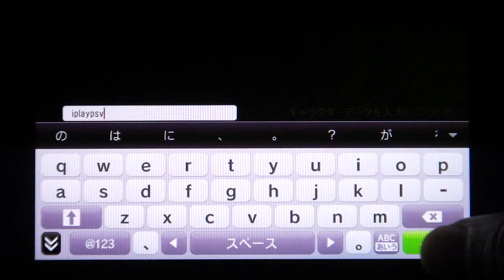God Eater Resurrection PS Vita Gameplay Part 1 (PS Vita/PS4)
Gameplay part 1 from the Japanese God Eater Resurrection trial version on the PS Vita (Predator Style Demo Trial Edition) - also available on PS4. God Eater Resurrection will be released in Japan on October 29, 2015 for PS Vita and PS4 - an action role-playing game by Bandai Namco.